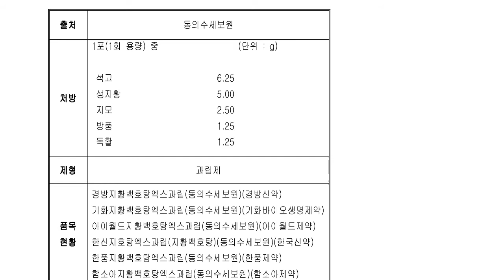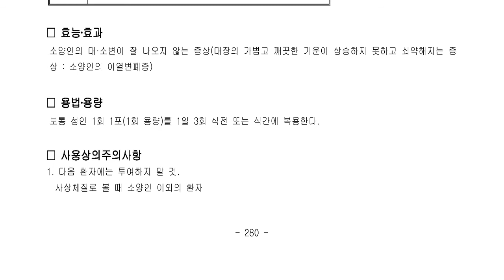소화기관용약, 기타의 소화기관용약...지황백호탕(地黃白虎湯)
□ 효능, 효과
소양인의 대·소변이 잘 나오지 않는 증상(대장의 가볍고 깨끗한 기운이 상승하지 못하고 쇠약해지는 증상 : 소양인의 이열변폐증)
석고, 생지황, 지모, 방풍, 독활

경방지황백호탕엑스과립(동의수세보원)(경방신약)
기화지황백호탕엑스과립(동의수세보원)(기화바이오생명제약)
아이월드지황백호탕엑스과립(동의수세보원)(아이월드제약)
한신지호탕엑스과립(지황백호탕)(동의수세보원)(한국신약)
한풍지황백호탕엑스과립(동의수세보원)(한풍제약)
함소아지황백호탕엑스과립(동의수세보원)(함소아제약)